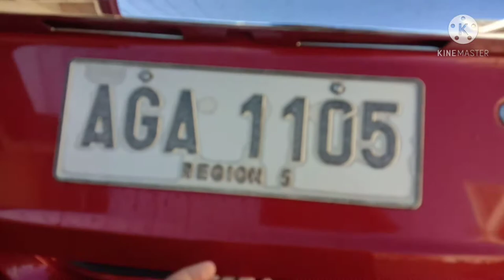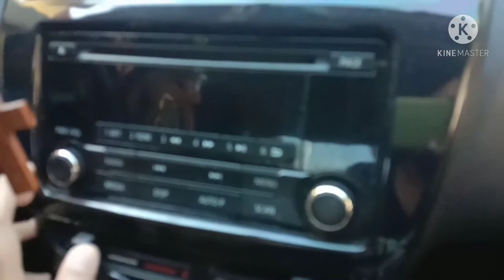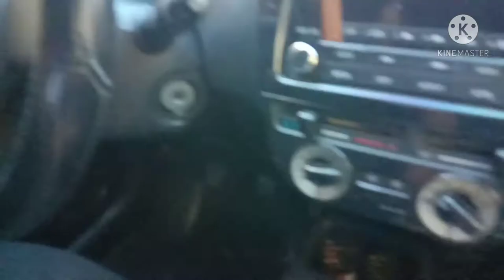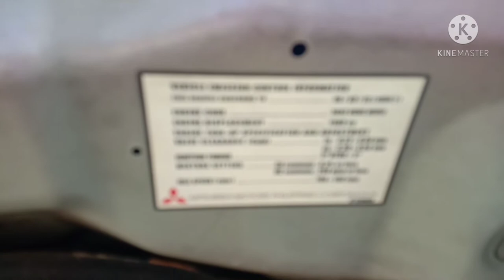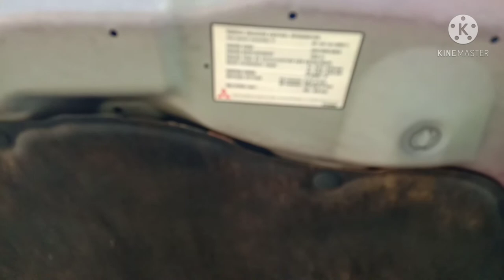Mitsubishi Mirage G4 2015 Glx Red Full Tour Review